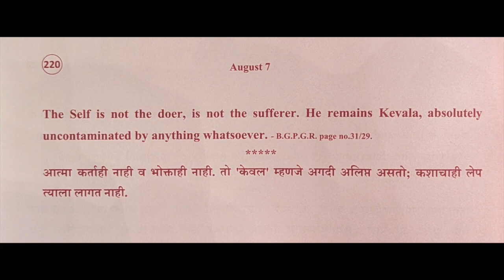Divine Thoughts - 220